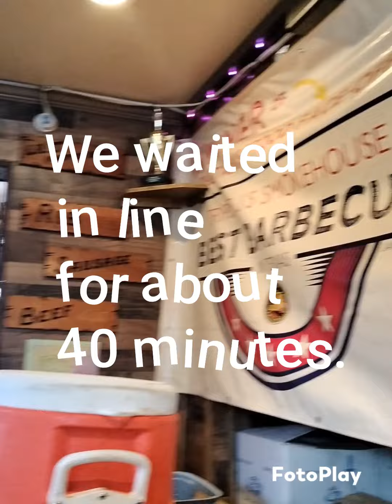Best BBQ in Houston Texas?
Come with us to Triple J's Smokehouse in Houston TX as we find out if they have the best BBQ in Houston in our mini mukbang.